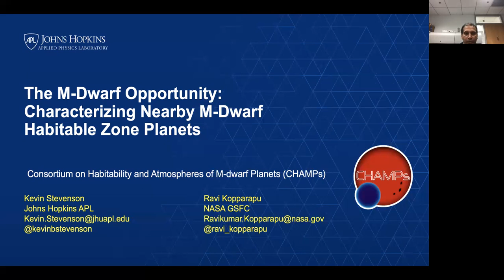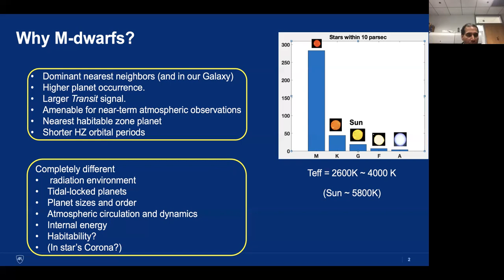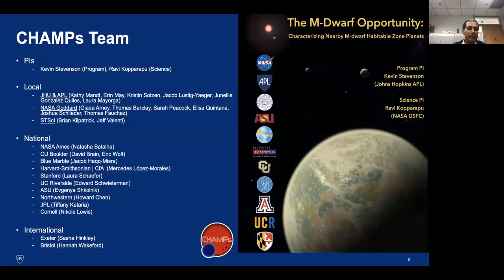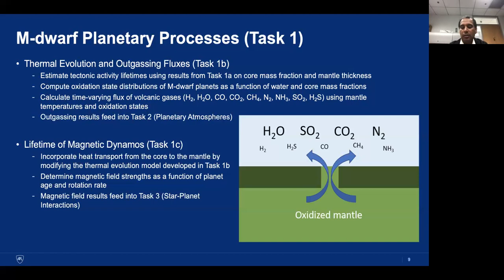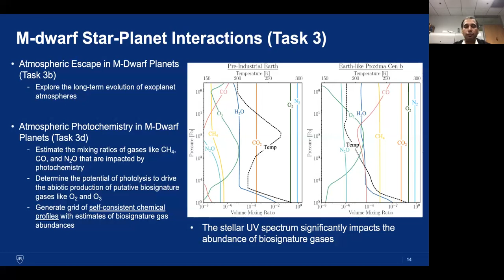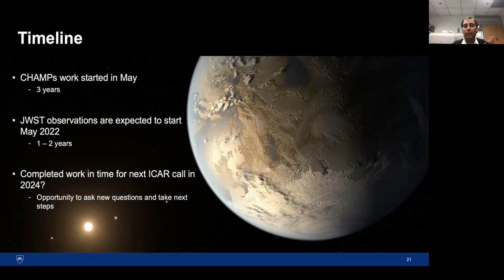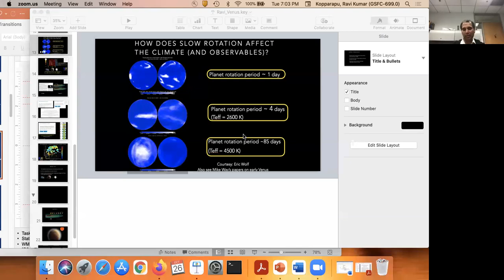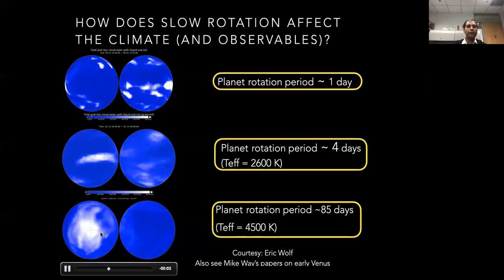Ravi Kopparapu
Speaker: Ravi Kopparapu, NASA Goddard Space Flight Center

Title: “The M-dwarf Opportunity: Characterizing Nearby M-dwarf Habitable Zone Planets”

MM-dwarf stars are cooler [2600 K to 4000 K] and smaller [ greater than 0.5 Solar radii] than our Sun [5800 K].are also the most numerous stars in the Galaxy, accounting for 75% of our closest neighbors. The nearest terrestrial planet within the habitable zone to us is around a M-dwarf star [Proxima Centauri b]. As a result, recently terrestrial planets in the HZs of M-dwarf stars have received significant interest due to several high-profile discoveries and the opportunity that they represent.
Can M-dwarf planets support life, and if so, how do we best observe and characterize them? In this talk, I will discuss the newly formed CHAMPs [Consortium on Habitability and Atmospheres of M-dwarf Planets] team’s approach to address this science question. The forthcoming launch of JWST, and soon-to-be commissioned ground-based extremely large telescopes, may provide a detailed atmospheric observations of terrestrial worlds orbiting M dwarfs. This is our best [and only] opportunity at obtaining the spectrum of a potentially-habitable planet in the next
decade. However, these may be limited to only a handful of nearby [transiting] systems. Sampling the vast variety of M-dwarf star-planet configurations may be out of reach for the foreseeable future. This is where we must utilize our modeling expertise,  combining them with upcoming sample observations to construct a picture of habitable planets around M-dwarfs, and place the solar system in the context of exoplanetary environments that are alien to our own.